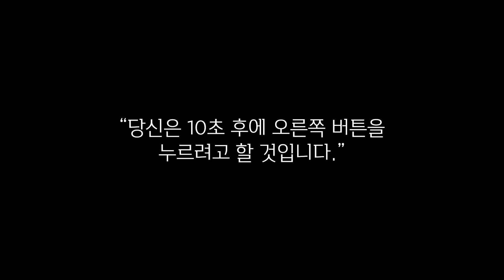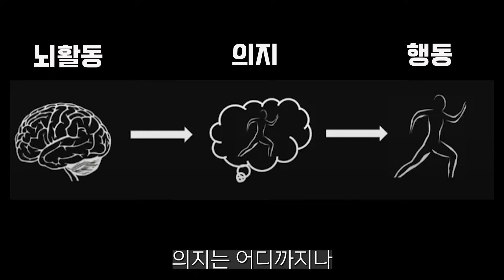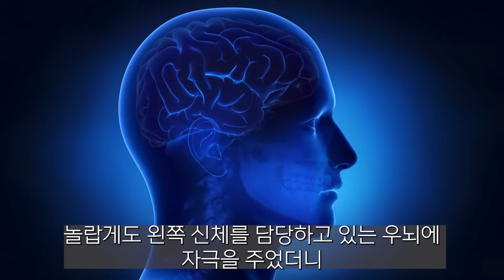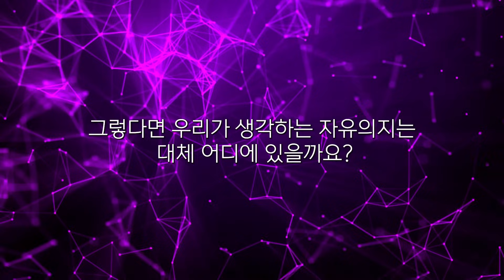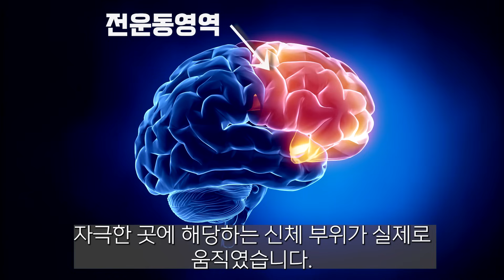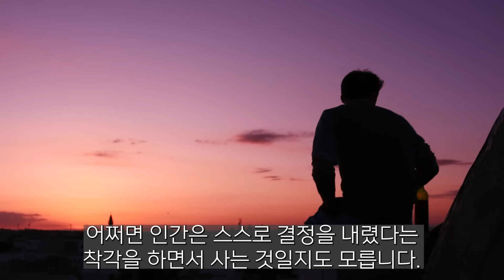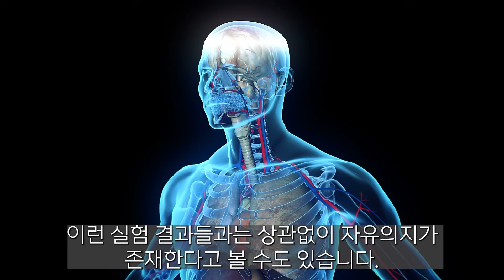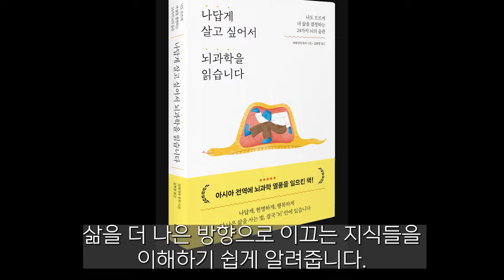스스로 결정을 내렸다는 착각 [나답게 살고 싶어서 뇌과학을 읽습니다] 이케가야 유지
인간은 스스로 결정을 내렸다는 착각 속에 살고 있다?!
인간에게 자유 의지가 없다고?
우리의 행동은 80% 이상 정해져 있다?
뇌과학이 밝히는 인간의 자유 의지

참고 자료:
나답게 살고 싶어서 뇌과학을 읽습니다, 이케가야 유지